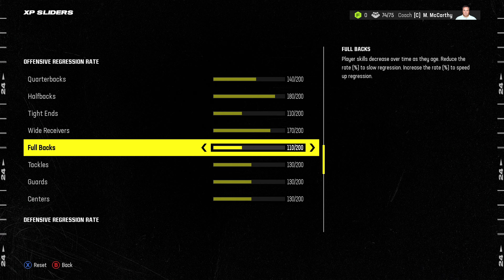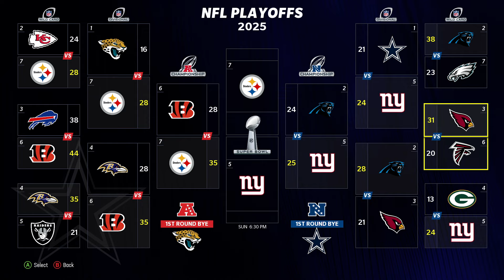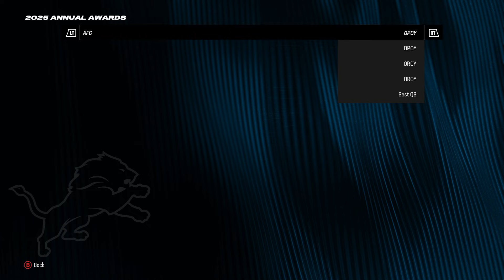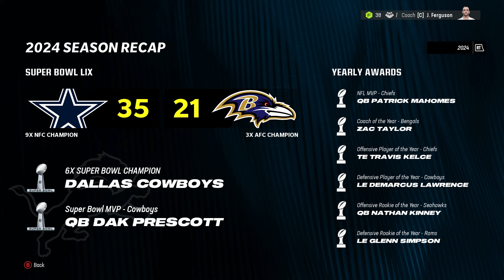We’re Rebuilding the WORST TEAM in the NFL - Madden 24 Sim Rebuild | Ep.1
Head Coach Jason Ferguson takes charge of the worst team in the NFL, and has 10 seasons to win a Super Bowl before moving on to the next worst team. Should a Super Bowl be won before the 10th year, Coach Ferguson will leave immediately upon that success. Join him on his coaching journey to take the NFL's bottom-feeders all the way to the mountaintop.